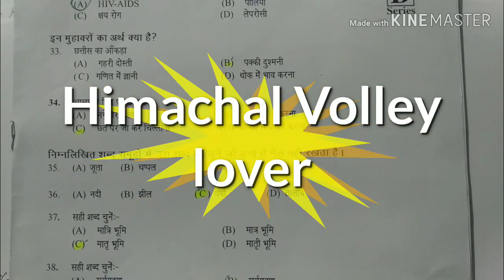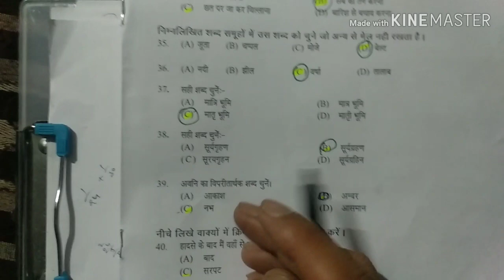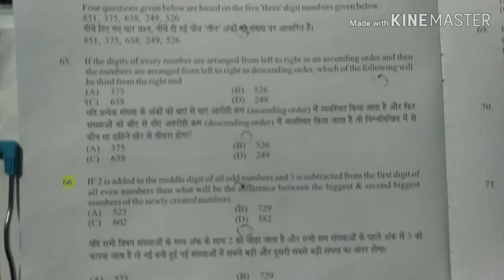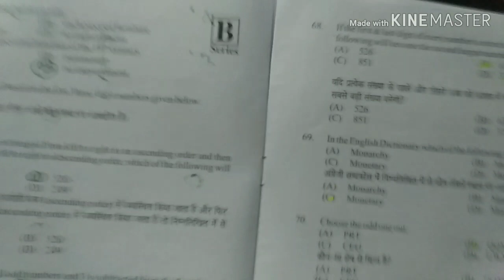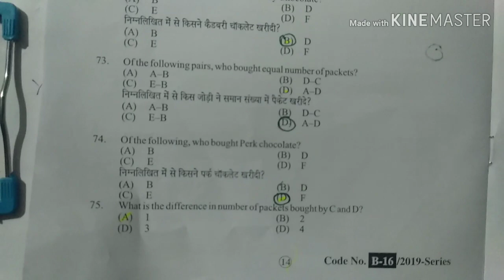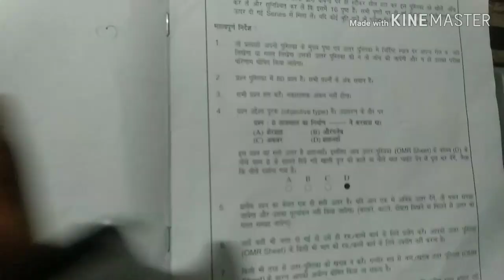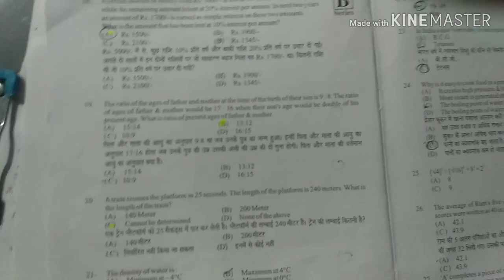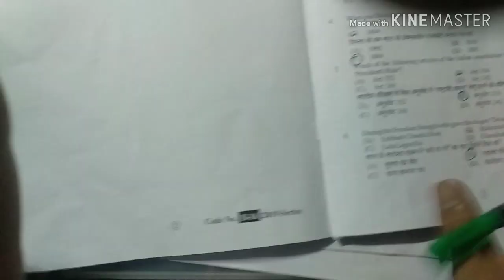Answer key HP Police Exam Part 2 Full solved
Hp Police questions paper fully solved. In this part I have solved complete paper.